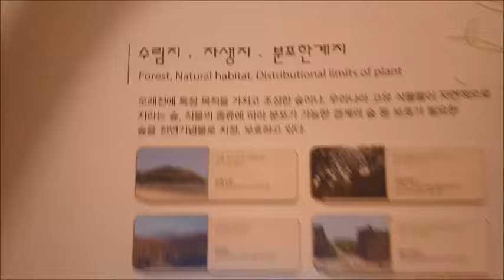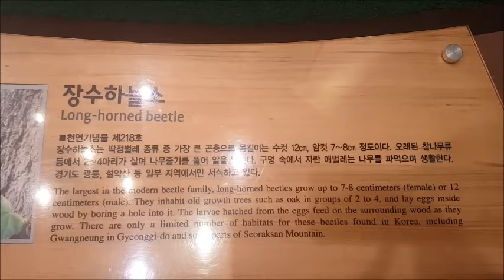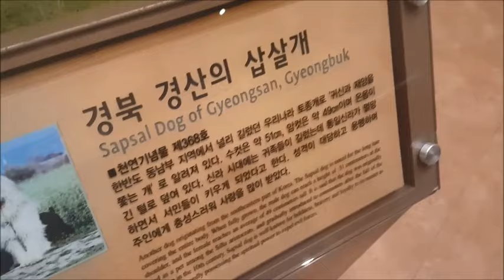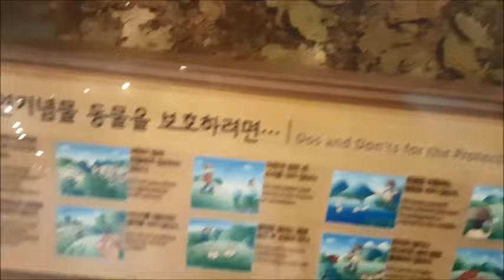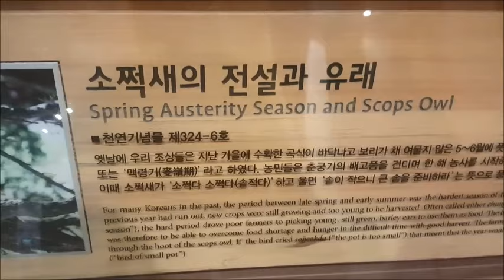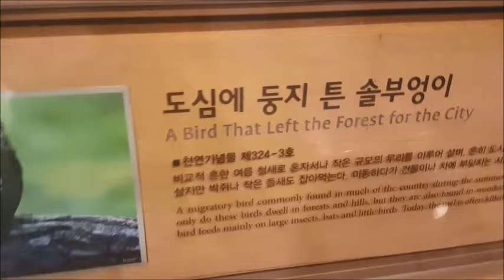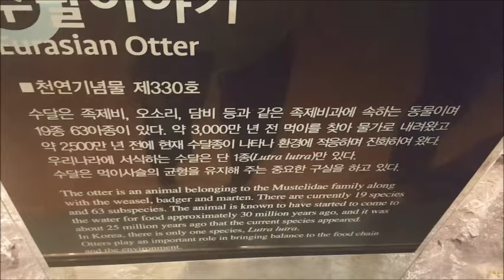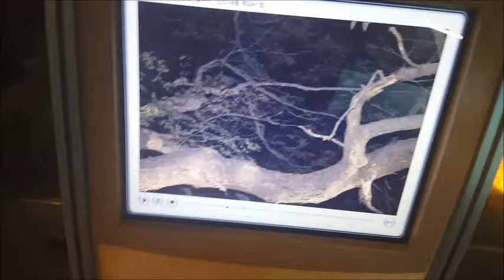천연기념물센터 방문 - 장수하늘소가 있네..!?!?!?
정모 가는길에 방문하여 잠깐 찍은 영상인데 볼거리많아 잠시 촬영을 하였습니다. 즐감 하세요^^ 프리토크 영상입니다.